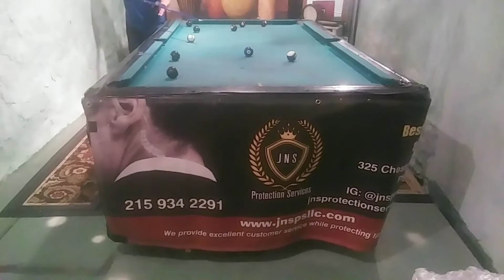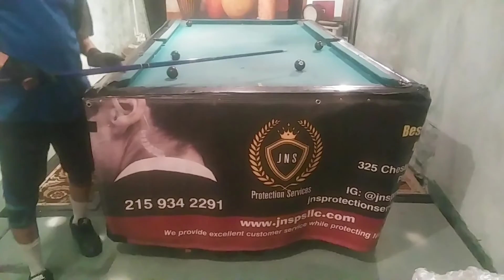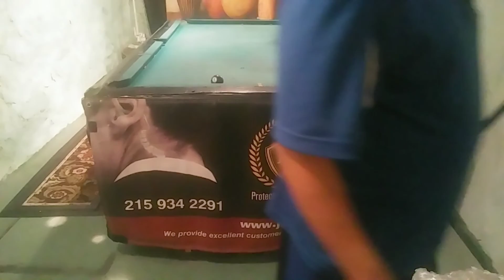Mr E Pool Lessons 3